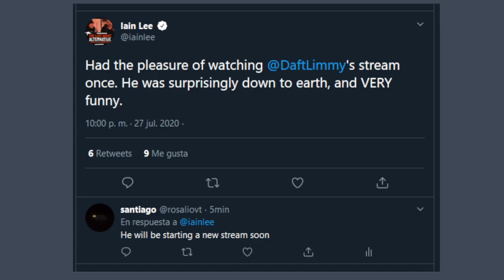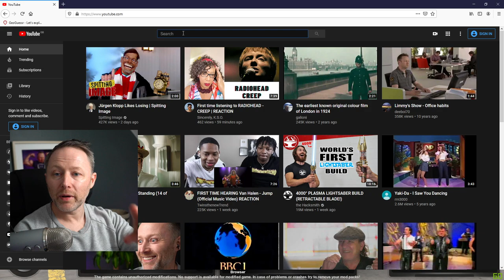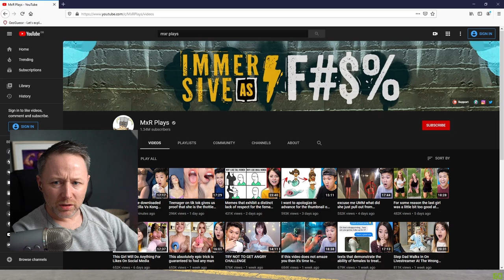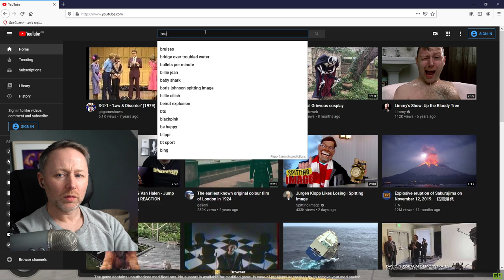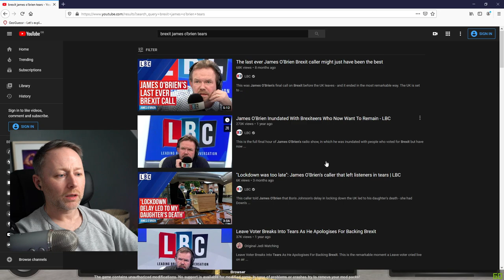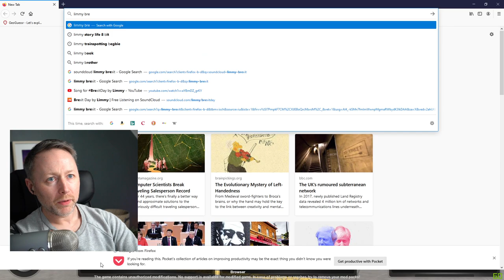Limmy Twitch Archive // Bedtime Chat & American Truck Simulator // [2020-10-18]